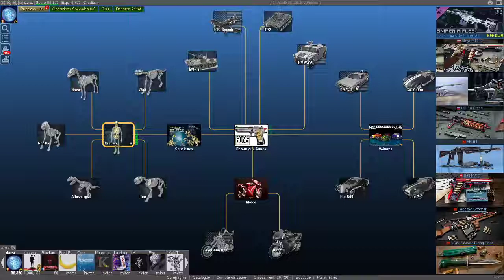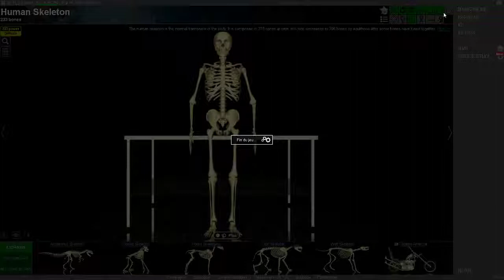World of Guns : Le squelette humain - mod jeu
Petite video rapide de world of guns, ou je decompose et recompose le squelette humain.